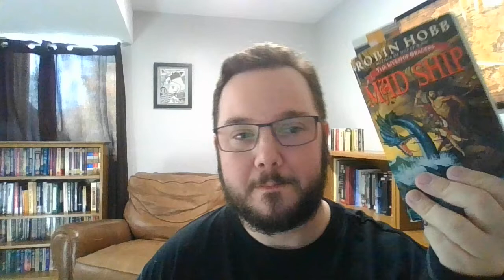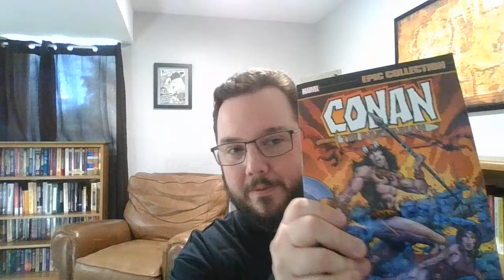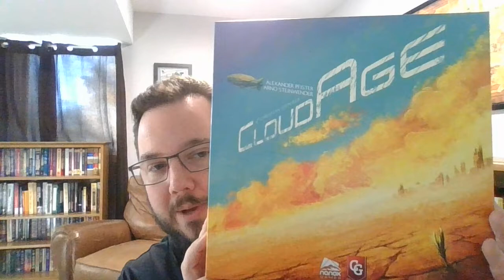Sunday Mish-Mash: End of the Year Book Tag, Thriftbooks Cart, LoA, 100 Book Challenge, and more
Essay: King Lear's Daughter by Maurice Baring
Short Stories: 20/20 by Linda Brewer
Superman by Jules Feiffer
Cathedral by Raymond Carver

Voxer: dwiley074

For those who delight in sending bookish gifts:

My Amazon "Ideal Bookshelf" wish list